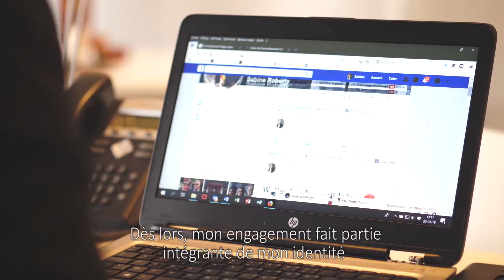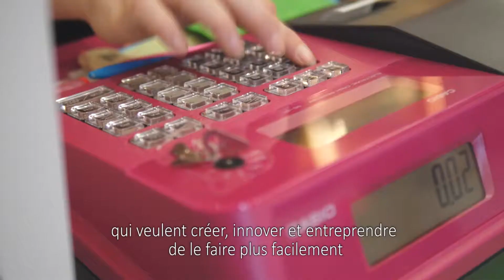Présentation Sabine Roberty by Capture Studio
Capture Studio a eu la chance de pouvoir réalisé ce petit clip électoral pour Sabine Roberty n°4 à la région de la province de Liège.